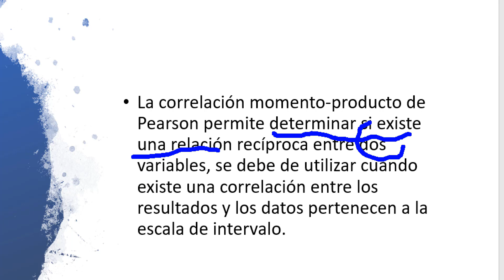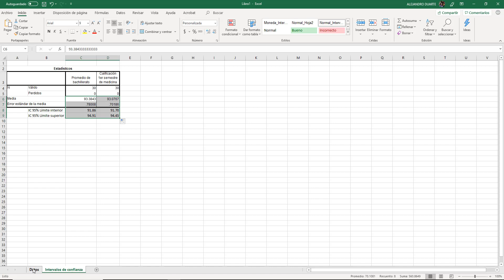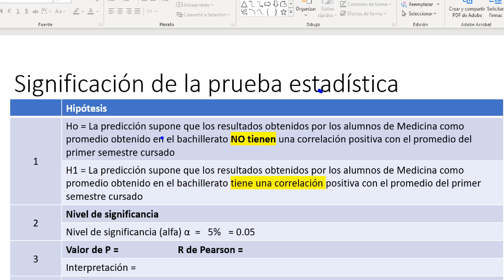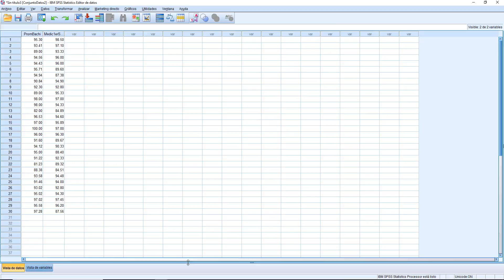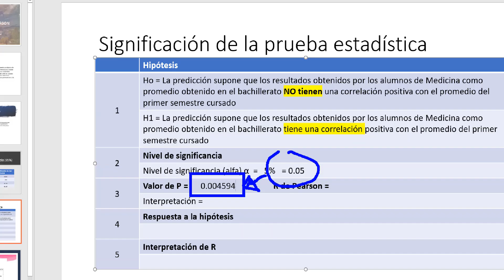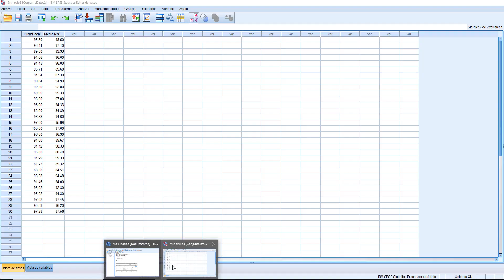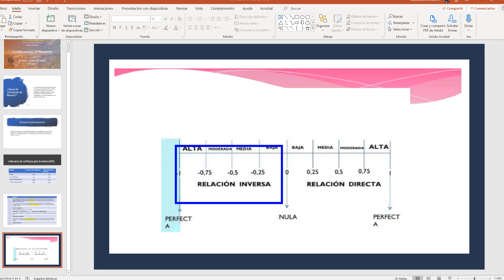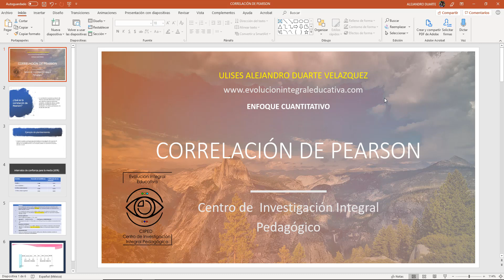🔵 Aprende a calcular el coeficiente de correlación de Pearson en SPSS 2019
En esta ocasión te comparto como calcular el coeficiente de correlación de Pearson (paso a paso). En estadística es importante calcular aquellos valores para comprobar la hipótesis del investigador, y darnos cuenta que no es producto del azar, eso te permitirá tener claridad para tu ir más allá de un estudio descriptivo hacía un estudio correlacional.

En el vídeo te muestro paso a paso como hacerlo en spss

 covarianza
 diagrama de dispersion
 bioestadistica

Miniatura